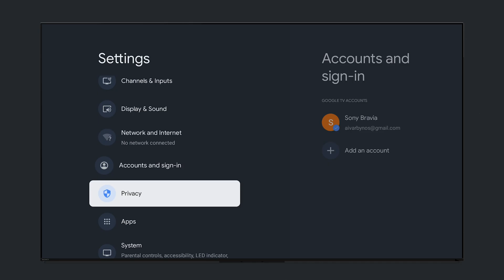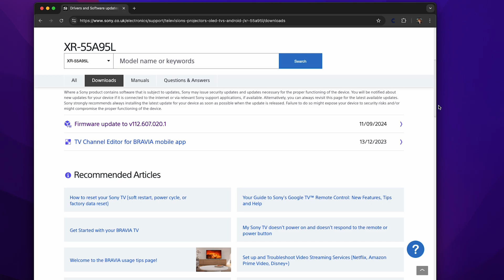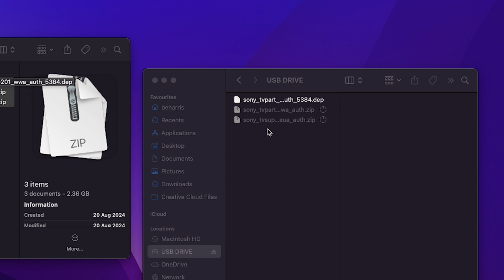Update your Sony Google TV: WIFI or USB (2025)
If your Sony TV is connected to the internet, then normally it will prompt you when there's an update available and you can press okay to update from that screen. If for any reason your TV's not connected to the internet, then you can still update by using a USB stick.

For information about your Sony TV, please visit the Sony Support